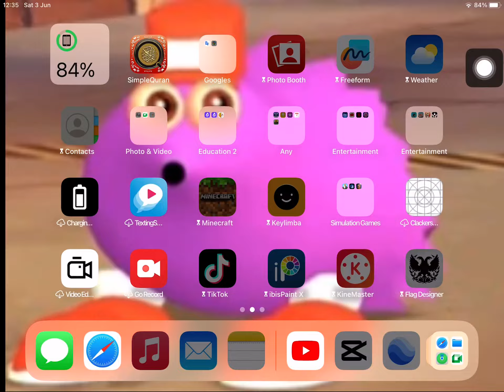I’ll do it later